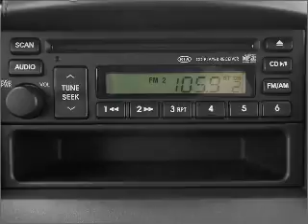2006 Kia Sorento - Columbus OH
Year: 2006
Make: Kia
Model: Sorento
Trim: LX
Engine: 3.5 liter 6 cylinder 24 valve
Transmission: 5-Speed Automatic
Color: Black
Mileage: 57902
Address:
6350 Perimeter Loop Rd